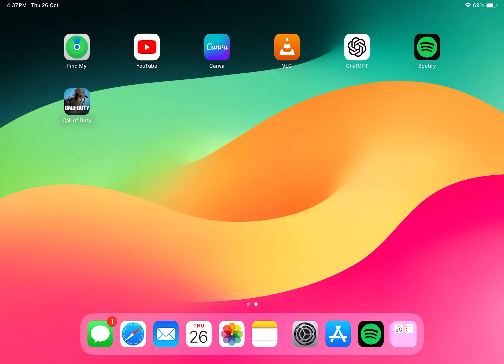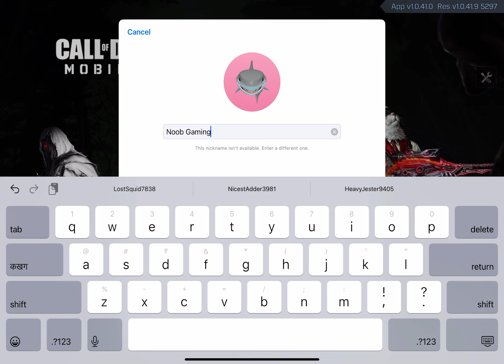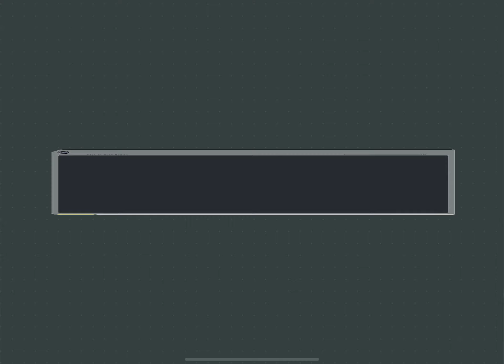I played on a ipad for the first time in COD Mobile... (You won't believe how I play)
Welcome to Noob Gaming! In today’s episode, we’re embarking on a brand-new adventure as we try our hand at playing Call of Duty Mobile on an iPad for the very first time. What follows is a gaming experience that’s sure to leave you surprised and entertained!

📱 Join us as we navigate the larger screen and different controls, with our characteristic noobish charm. We might not be pros, but the journey is filled with unexpected moments and plenty of laughter.

Share your thoughts and your own experiences with gaming on different platforms in the comments below.

Thank you for being a part of our gaming community. Remember, it’s not just about the skills; it’s about the fun and the memories we create along the way. So, join us for a laugh and enjoy the adventure that is Noob Gaming!